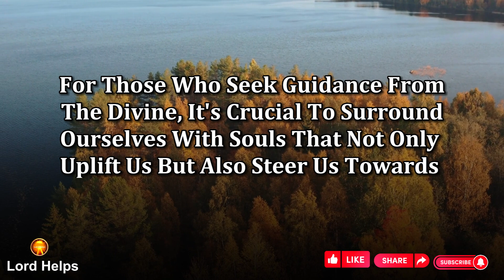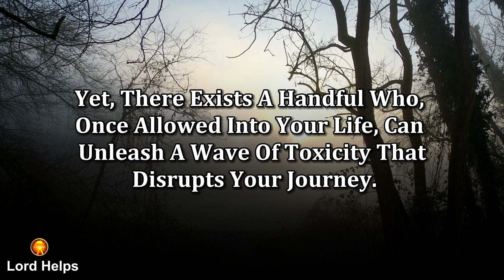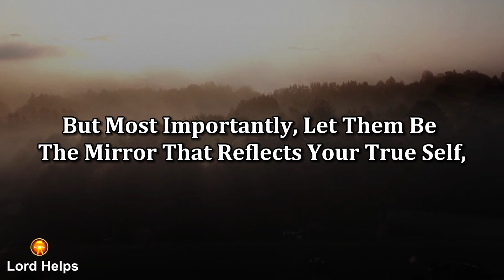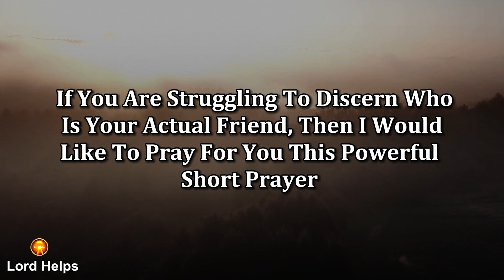GOD SAYS: "THIS WILL HAPPEN TOMORROW.."👆[Proverbs] God's Message Now for Me Today👆Lord Helps Ep-1355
Brief Introduction Of This Video 👇👇

"Dear Chosen one, the moment you comprehend the person God envisions you to be, the moment you glimpse the grandeur of your destiny, you'll realize the importance of aligning yourself with the right people.
in the Book of Proverbs 13:2 says, "Whoever walks with the wise becomes wise, but the companion of fools will suffer harm."
If you are struggling to discern who is your actual friend, then I would like to pray for you this powerful short prayer that will help you get the spiritual gift of discernment, by tomorrow morning, in the mighty name of Jesus-
Let me pray this for you=
“Dear Heavenly Father, I pray for the one listening to my voice. By tomorrow morning, in the mighty name of Jesus, may they be enlightened and their path made clear. Amen.

Credits:
Footage licensing: Canva Pro/ Pixabay
Edits: Lord Helps team
Speaker: Ros (Lord Helps team)
1》 This video is made for Teaching/Motivational purposes.
2》This video has no negative impact on anyone. (Inspired by Joel Osteen)

Team,
Lord Helps